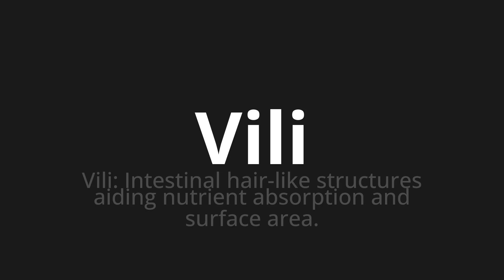How to pronounce Vili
Master the Pronunciation of 'Vili Which Means Vili' - which means : Vili: Intestinal Hair-like Structures Aiding Nutrient Absorption and Surface Area. 📝 with @PizzaPronunciation 🎓🗣️ - [Your Guide to Italian]

Learn to pronounce 'Vili' perfectly in Italian with our easy and engaging tutorial by @PizzaPronunciation! 📖📽️ In this comprehensive video, we provide you with native speaker examples 🗣️👂 and phonetic breakdowns 🎵 to ensure you get the pronunciation just right.

How to say Vile in Italian